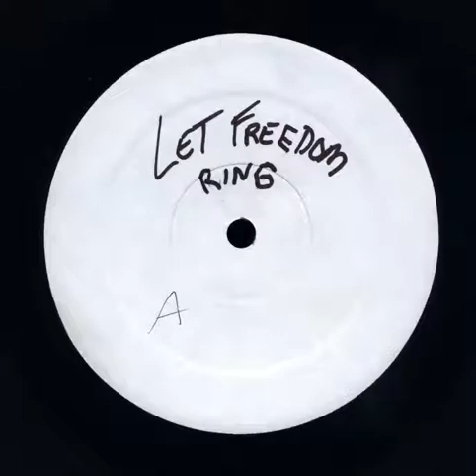Unknown Artist - Untitled [SR-97021 - A2]